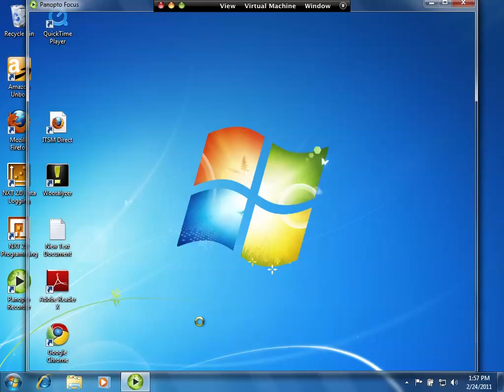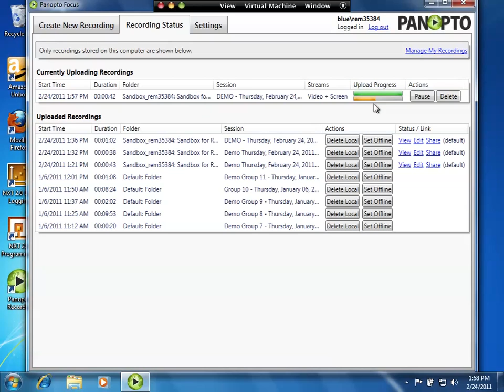Panopto Recorder Windows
bluecast